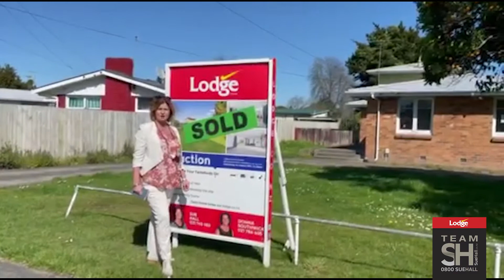SOLD - 239 Tramway Road